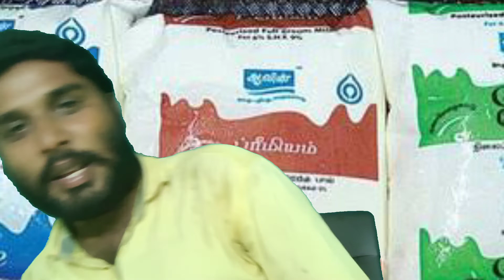Drink 1 Cup Of Milk Daily | specialtamil | Tamil